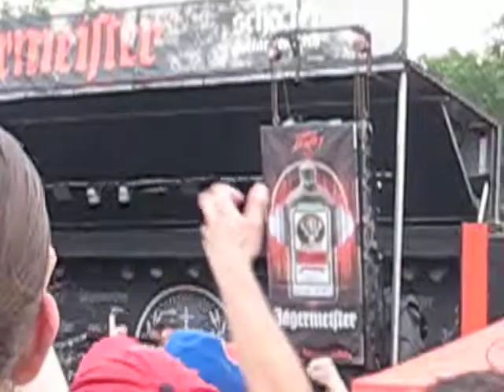In Flames - The Hive Solo (Live) - First Niagara Pavilion:7/29/11